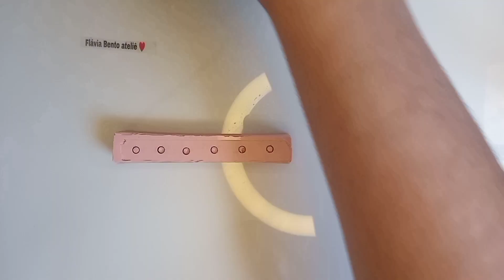Tampas para caneta troca de carga.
Estamos constantemente buscando ideias para tampinhas de canetas recarregáveis, e eu descobri uma nova ideia que gostaria de compartilhar com vocês. assistam o Vídeo.